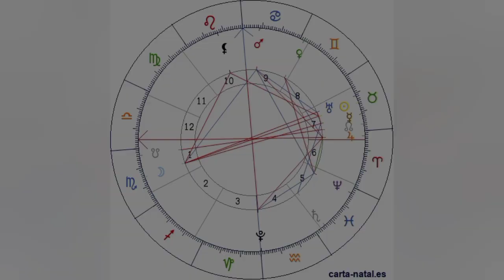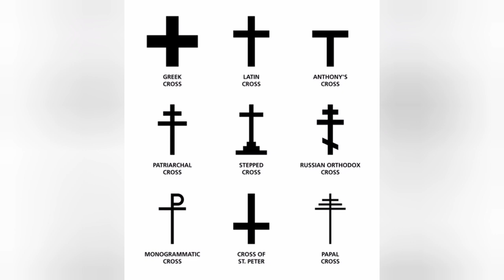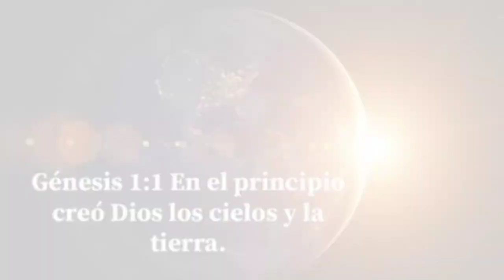Celtic music by Pirámide del Grial